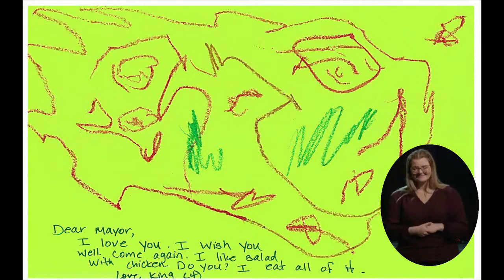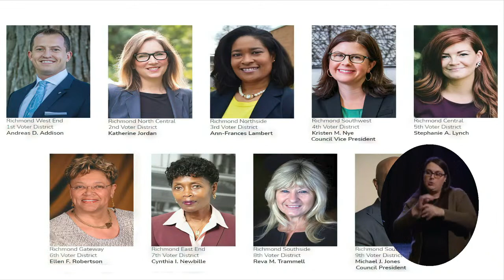WATCH LIVE: Richmond Mayor Levar Stoney to deliver 2023 State of the City Address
RICHMOND, Va. (WRIC) — Members of the Richmond City Council will be attending Mayor Levar Stoney’s State of the City Address on Tuesday night.

The address is expected to begin at 7 p.m. and will be held at Main Street Station in downtown Richmond.

A live broadcast of the event will be available once the event is underway.